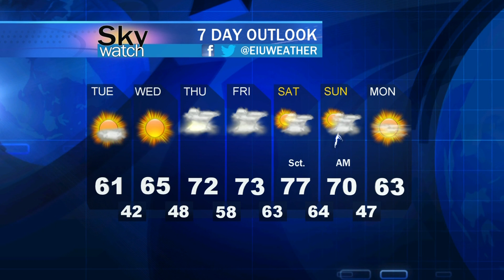Sky Watch Forecast - Monday, April 10, 2017